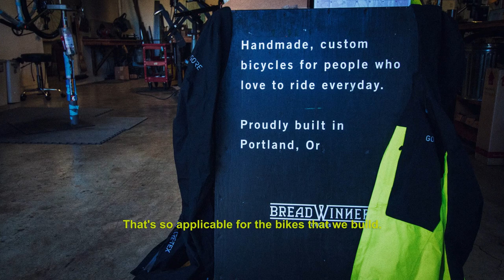FOR THE LOVE OF THE COMMUTE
We followed renowned frame builder Ira Ryan on
his daily commute for gear recommendations and
what makes his bike commute so special.